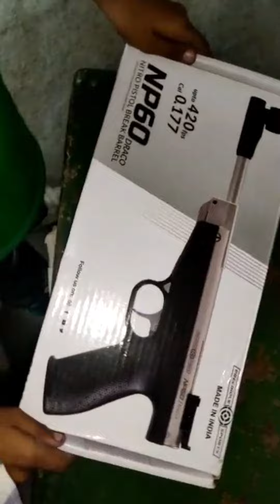NP60 Nitro Pistol unboxing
pistol unboxing